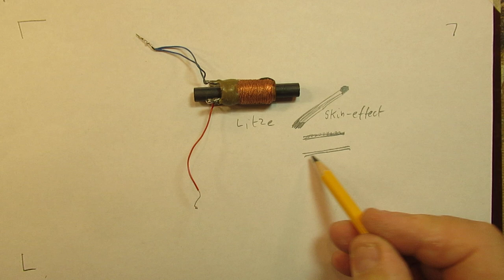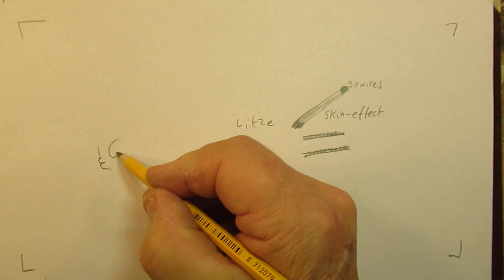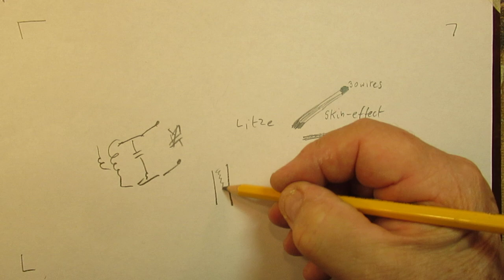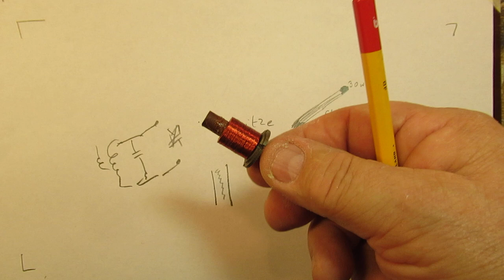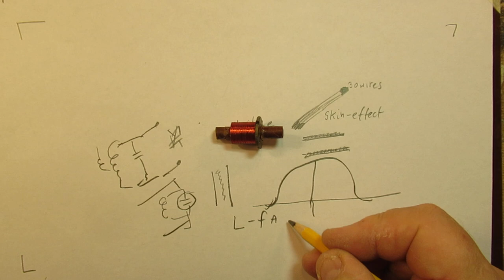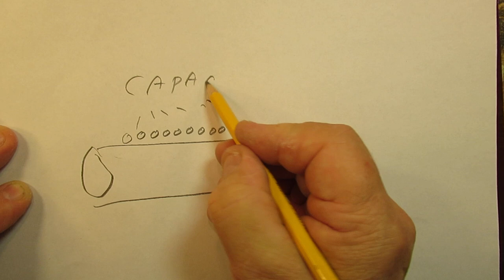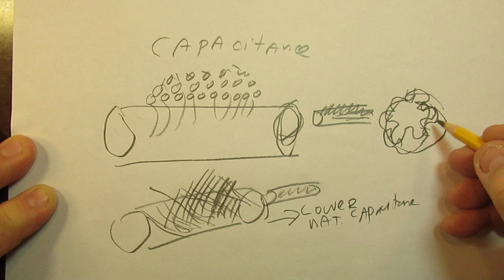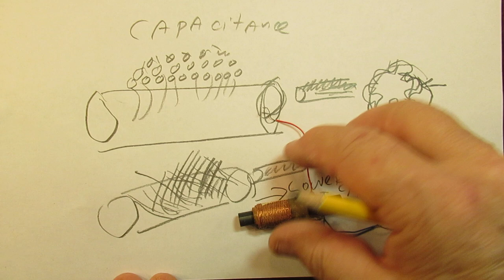Why do (some) radio/antenna coils look like braided?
The video tells everything, say “sloppy” winding (braided wiring) has a substantial (read:  good) effect to diminish the “natural capacitance” between the coil windings of a radio coil or whatever coil in the low frequency band: 20 KC-300 KC.

That is, of course, more/most important when the radio or other electronic frequency to be used is (say) low (20 KC-300 KC) and we have to need a lot of windings (e.g. 300 windings ape hair on a ferrite rod of 10-20 cm long and 0,9 cm diameter or 1 cm diameter) to get to a specific low frequency.

That ferrite rod (say ceramic) material must be made for these low frequencies (MW-LW), in general that is no problem and you can find them easily.

Keeping the “natural capacitance” low means that the resonance peak will be better, because a high L factor (=coil windings) and a low C factor (small parallel capacitor) gives in general a better Q (Quality factor) in a L-C setup where the C bridges the Coil. (C=capacitance and L= inductance).

Quality factor means a high resonance frequency peak to the frequency to which the coil is tuned.

Correction to the video: on 4.42 I say “there is a natural inductance” but of course I mean “”there is a natural capacitance” (!). Logical in the explanations.

I keep all my YT videos constant actual, so the original video’s with the most recent information are always on YouTube.

Search there, and avoid my circuits that are republished, re-arranged, re-edited on other websites, giving not probable re-wiring, etc. Some persons try to find gold via my circuits. I take distance from all these fake claims. I can not help that these things happen. Upload 1 december 2021.